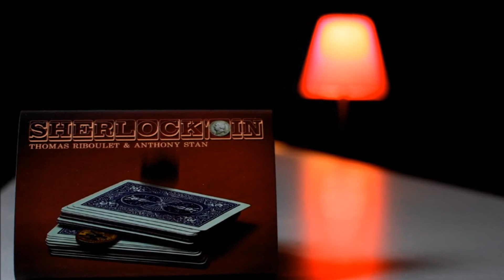Sherlock'oin by Thomas Riboulet and Anthony Stan OFFICAL TRAILER